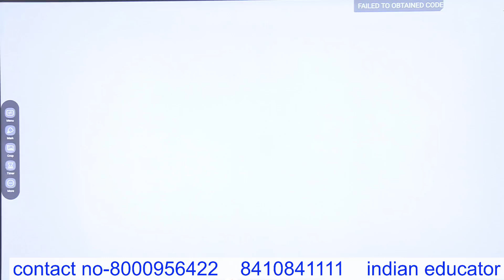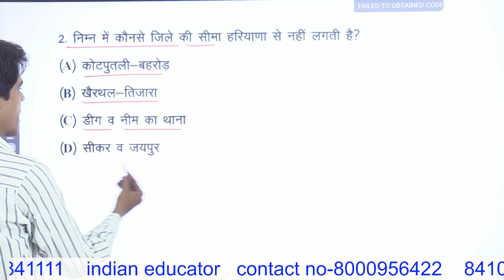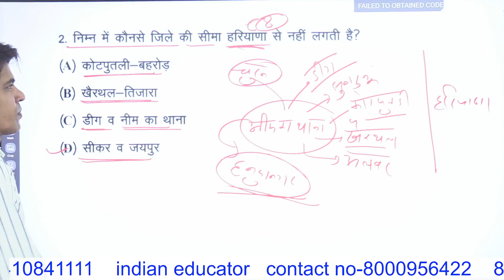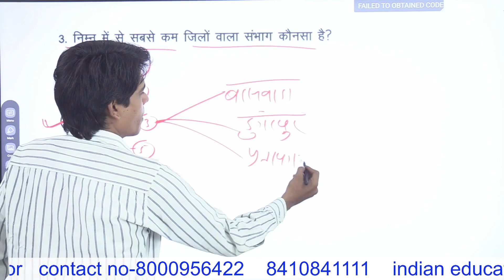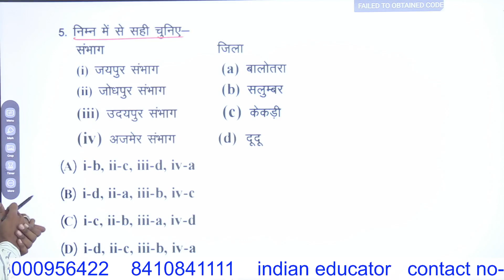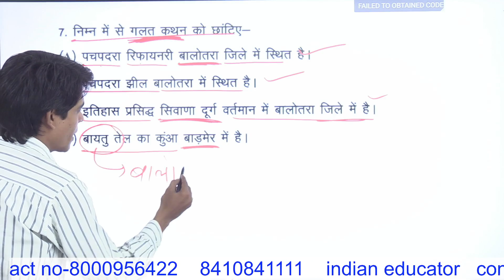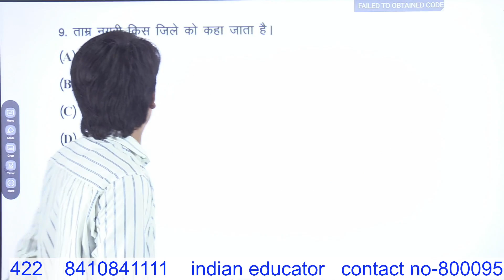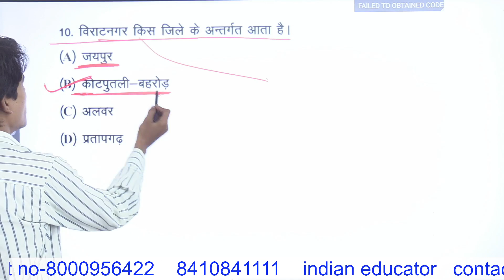महत्वपूर्ण प्रश्नोत्तरी ||अनूपगढ़ जिला|| RK saini sir || Gk Mahesh Bhaskar|| Indianeducator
link-टेलीग्राम ग्रुप में जुड़ने के लिए नीचे दिए गए लिंक पर क्लिक करें .

videos
Rpsc ras

#roexam exam rpsc
UPSC
best teacher
modern history
best class#tricks for rpsc
ras exam rpsc
uppcs tricks
geography tricks
funny videos
tricks videos
##best tricks for RAS
# economics # current affairs current # # tricks for current
# geography world
# mapping
shorts
world history
answer writing
[8/12, 12:14 PM] mahesh bhaskar: upsc cse preparation, The Hindu newspaper, current affairs for upsc

 Mahesh bhaskar sir will explain in depth  Its review and evaluation and analaysis will be persented for the aspirants appearing in various RPSC & RSMSSB